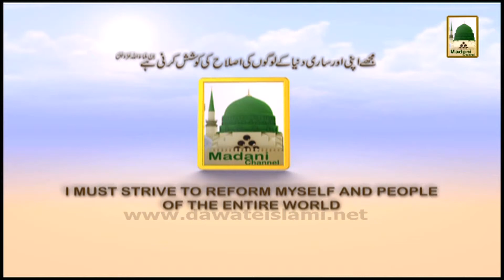Promo - Madani Inqilab - Aurang Zaib - Ep# 61 (1)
This video contains Episode No. of a Madani Channel Program named: Madani Inqilab (Life Change) - DawateIslami Exposed. The host of this Program is Emmad Madani.